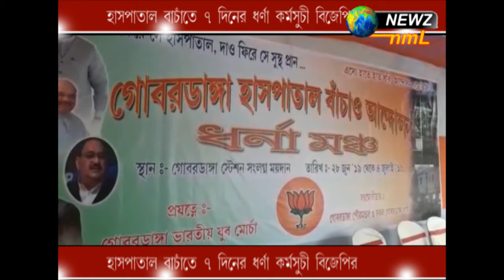হাসপাতাল বাঁচাতে ৭ দিনের ধর্ণা কর্মসূচী বিজেপির